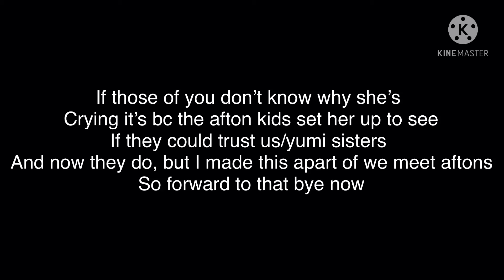Omg did you see the new girl? Ft. The Afton kids.